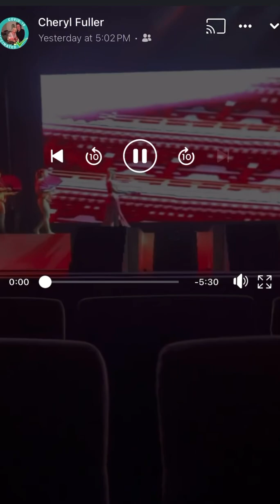“Wrecking Ball” & “Toxic” - Ainsley Roy - 2024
Songs: Wrecking Ball, Toxic
Production show: Cosmopolitan
Cruise ship: Celebrity Silhouette
Vocalist: Ainsley Roy
Celebrity Cruises Entertainment